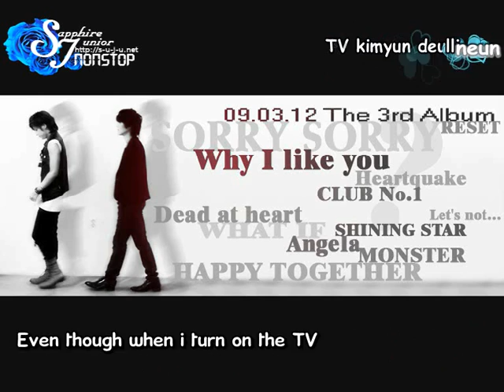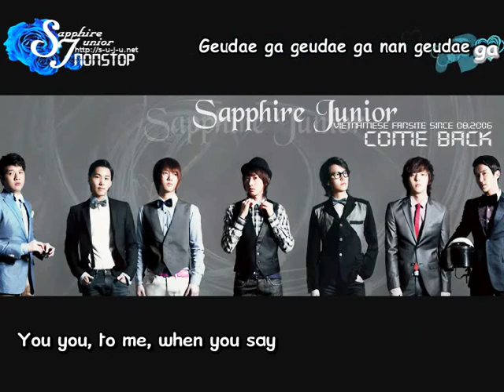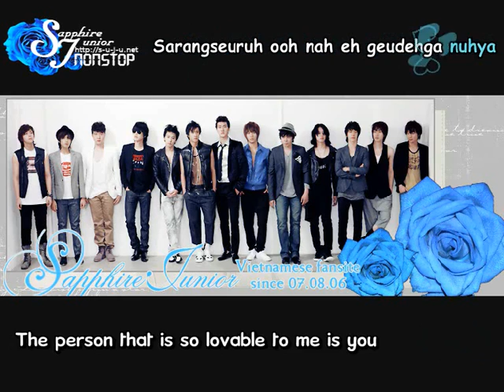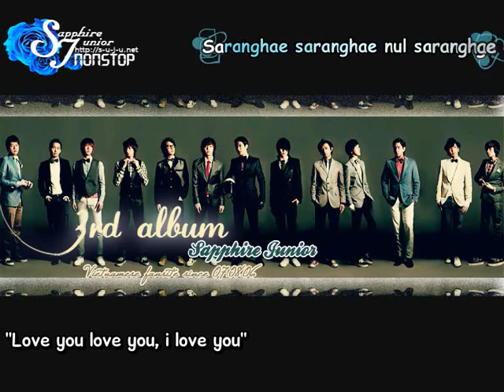[Engsub + Karaoke] Super Junior - Why I Like You